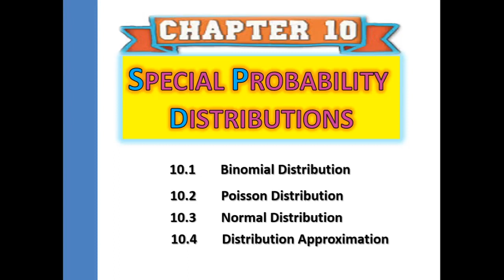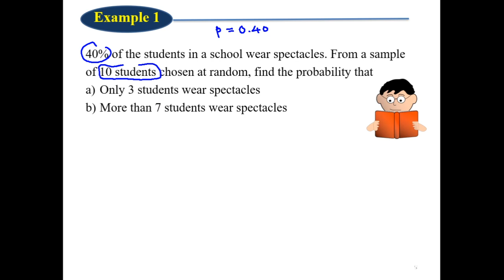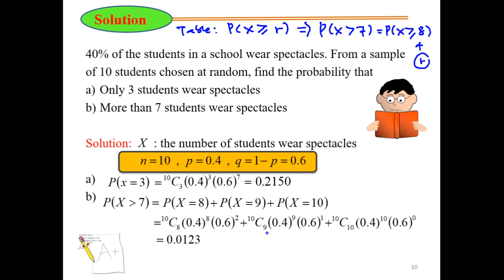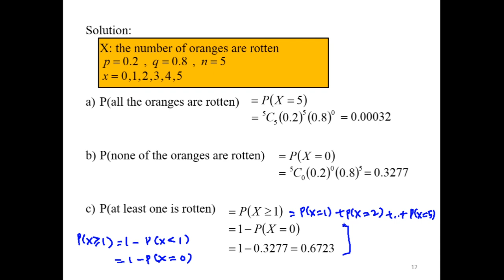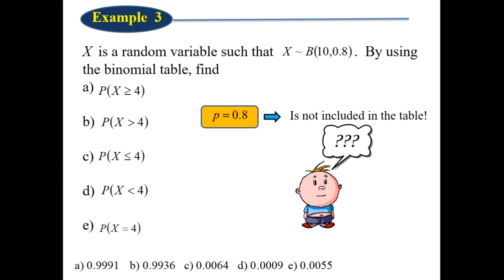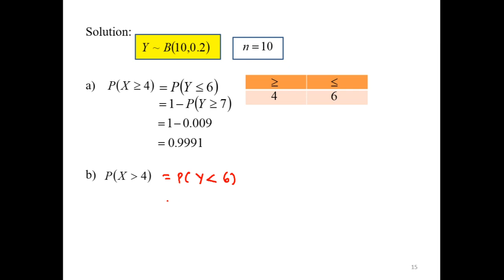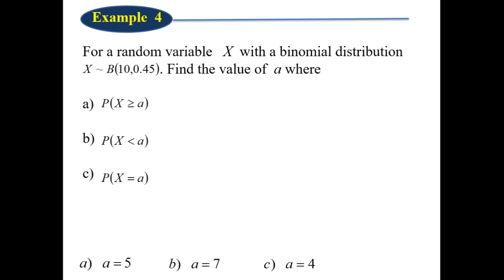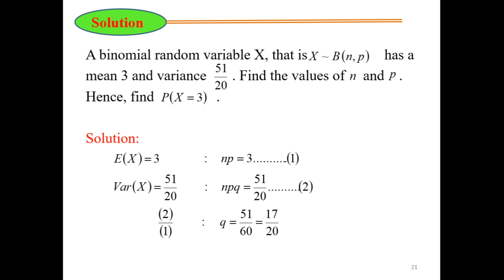10.1 Binomial Distribution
Lecture K1MT 070421